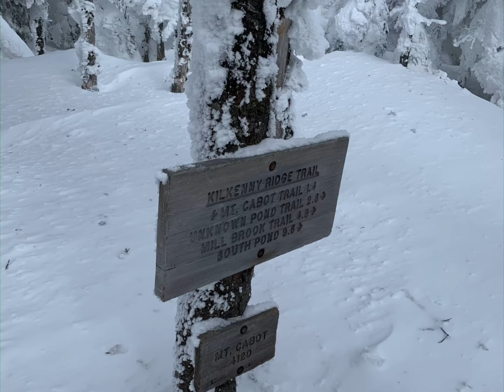Sage - Cabot (3-7-2021)